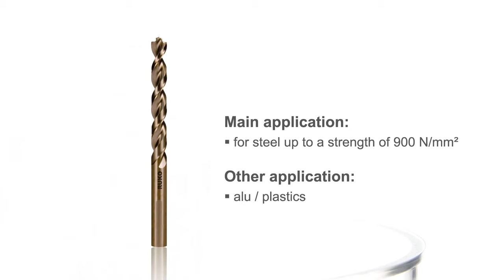Application twist drills DIN338 type TURBO HSS G